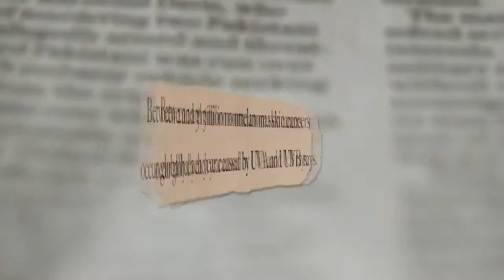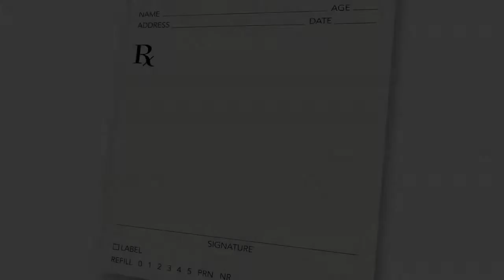Protecting You Against UV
Ever wondered just how Solar Gard window film can protect your skin from the damage caused by harsh UV rays?
This video, produced by Solar Gard USA in 2011, helps explain why.
If you'd like more information or to organise a quote from your local Solar Gard dealer,